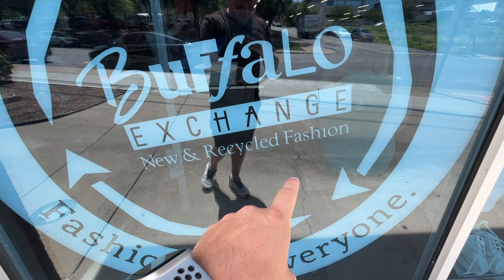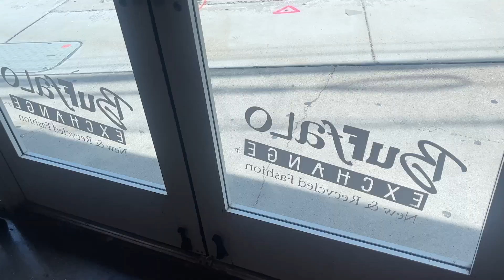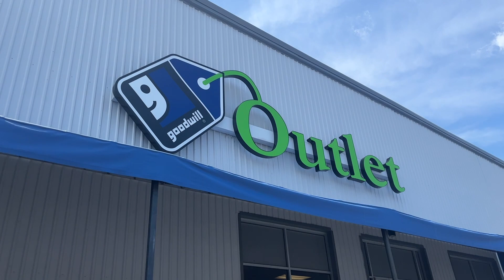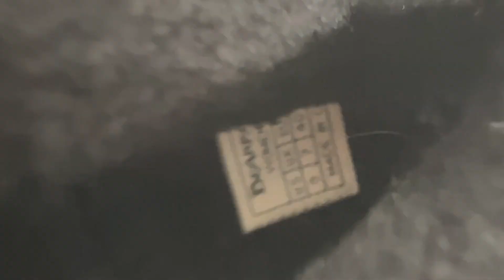A Very UNEXPECTED Opportunity!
I Did NOT EXPECT To Make This Video!
The start of the week day reselling videos!
I am UK Reseller, and in todays video we visit a car boot sale trying to find them BARGAINS to flip on eBay and make a living and pay them bills. Let’s hunt and see what treasure/gold we can find